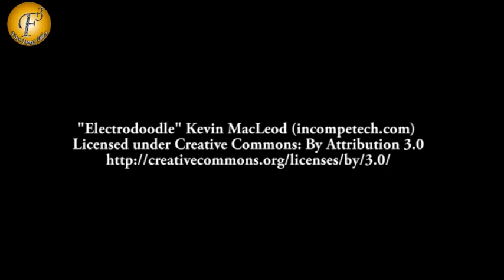Family celebrating Maha Shivratri on the sets of 'Hum hai naa' | On location